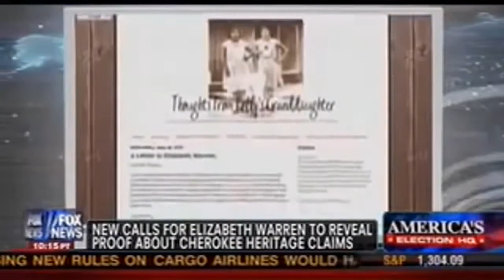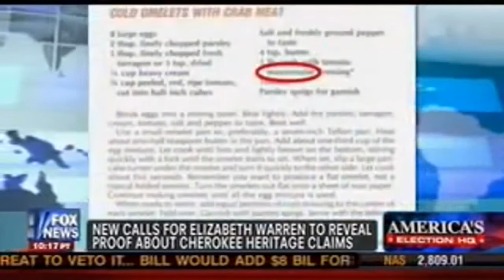TrumpNews Cherokee Genealogist Slams Elizabeth Warren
Copyrights by Trump News